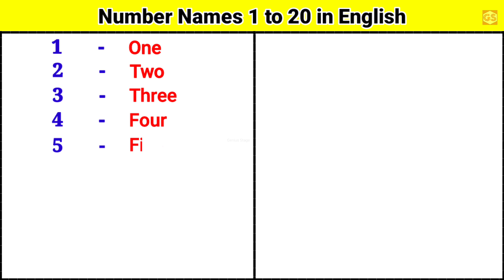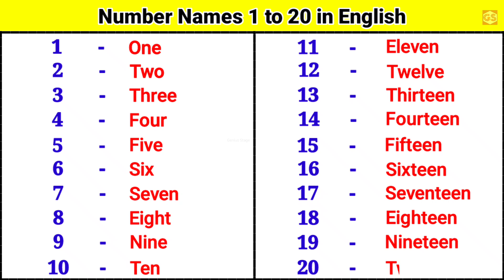NUMBERS NAME , Counting 1 to 20 | 123 numbers | one two three, 1 से 20 तक गिनती, 1 to 20 Counting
tags for reference :  one two three song , one two three ten tak , 123 numbers , count to 20 , 1 to 20 ,  numbers 123 , counting 1to20 , count by 20 , counting 1 to 20 in english , counting one to ten , number song 1-20 , one one t w o two thr ee three one two , Learning counting 1 to 20, Learn 123 Numbers, Learn kids education, Numbers for kids, Ginti, 1 20 ach , Counting Numbers, Pre school Learning, class Nursery, 123, 123, Number Song, Ginti hindi or English me, 1234 Counting, Learn to Counting 1 to 20, one two three, 123 numbers, one two three song, 1 to 20 counting, 1 to 20 kids song, ek do tin, counting,

                                Is video me mai apko bataungi 1 to 20 counting chart chart ke dwara jo hami samjhane me easy hoga.